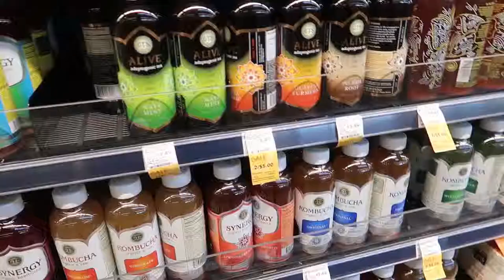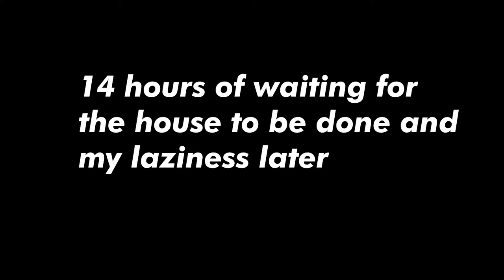Outside ep. 8 │Day 1: Orlando Vacation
day 1 of a good time